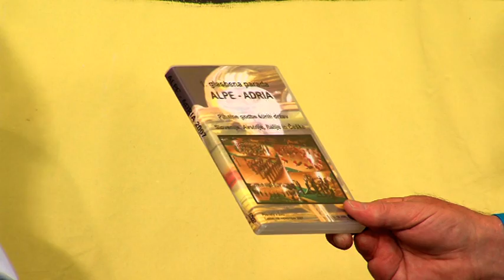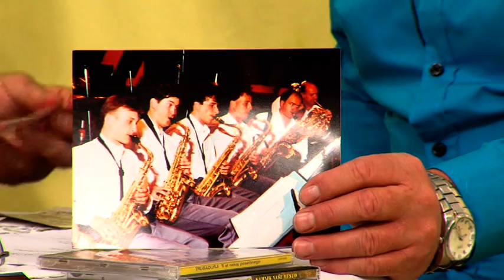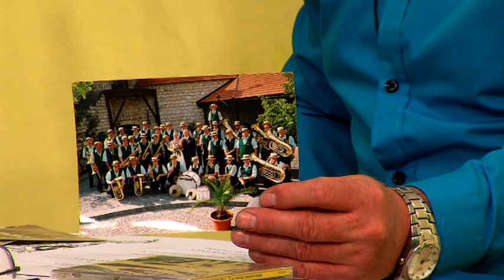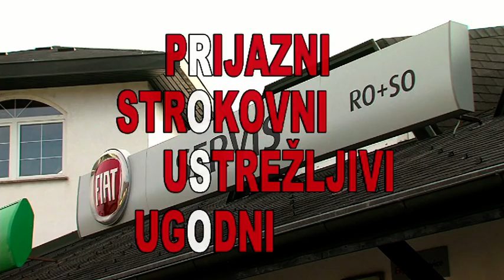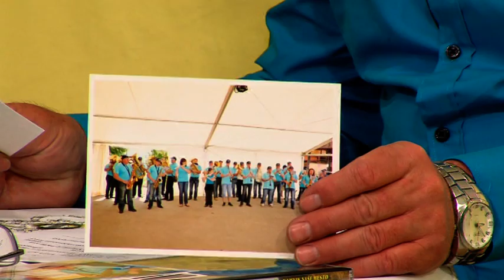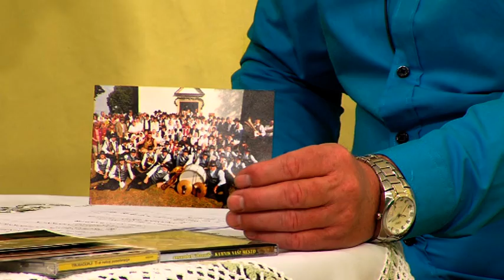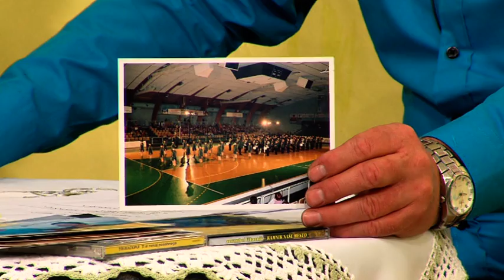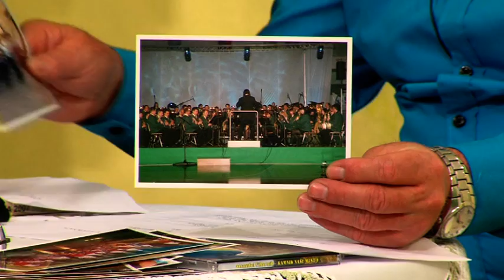Četrtkova podoknica 20. 3. 2014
TV Celje Četrtkova podoknica 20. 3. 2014
Skupina Špica.
Glasbeni gost Ivan Medved.
Vaška godba Vrh nad Laškim.
Štamperlov Pepi in Požrešjekov Mihač.